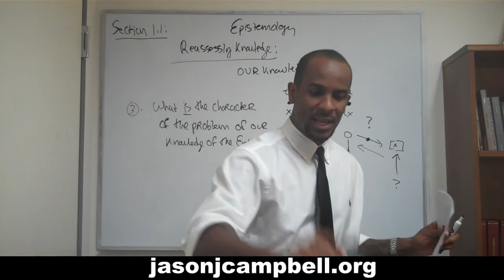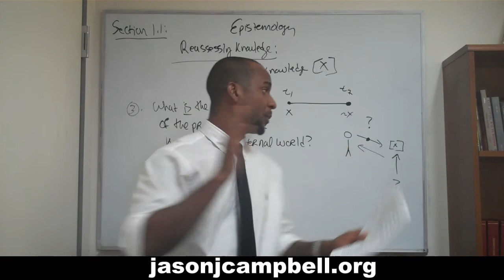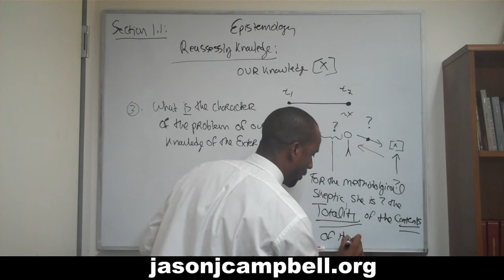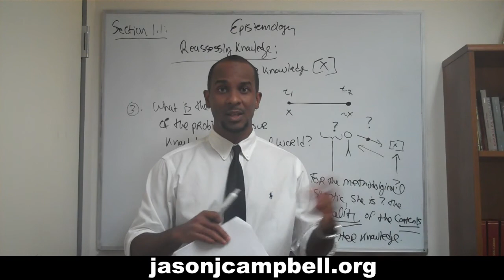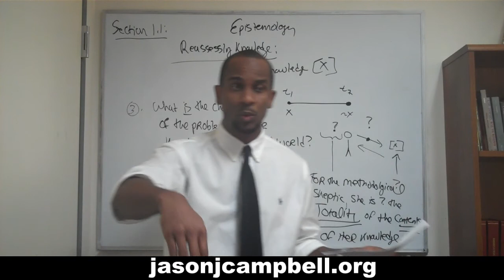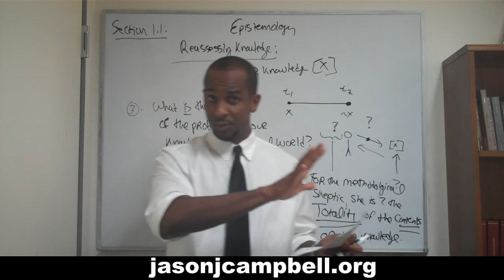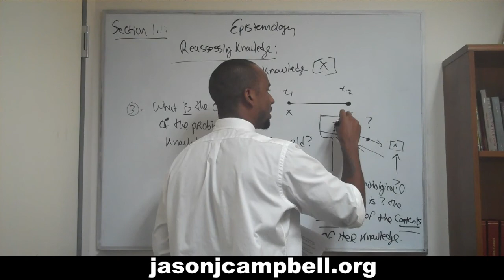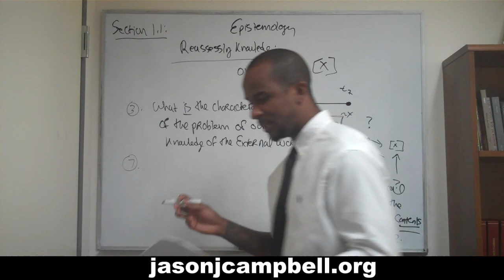12. Epistemology Lecture Section 1.1